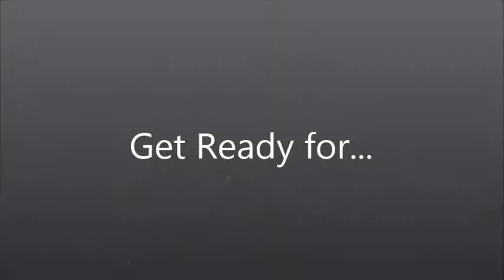Eagles Kickoff Sunday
A promotional video for the Eagles' season home opener against the #11 LA Fire Navy